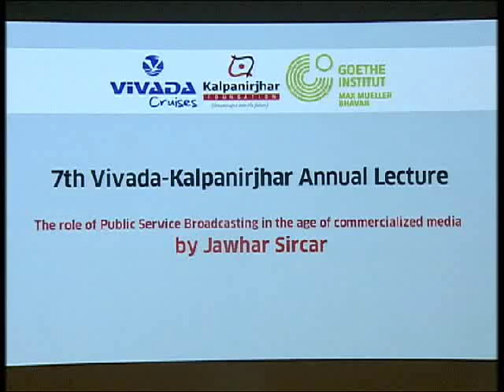Jawhar Sircar talks about Akashvani & Doordarshan’s history & Road Ahead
01 APRIL 2015 AT MAX MULLAR BHAWAN - KALPANIRJHAR ANNUAL LECTURE:PUBLIC SERVICE BROADCASTING IN THE AGE OF COMERCIALISED MEDIA